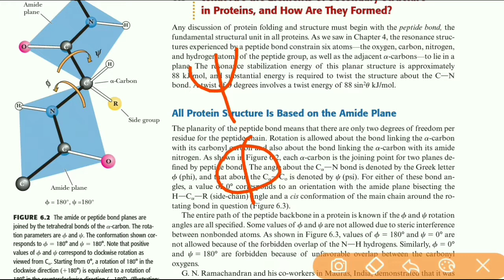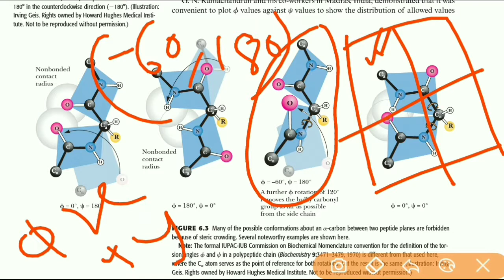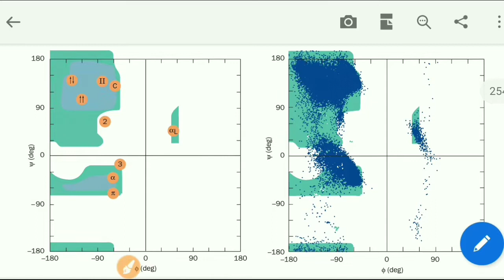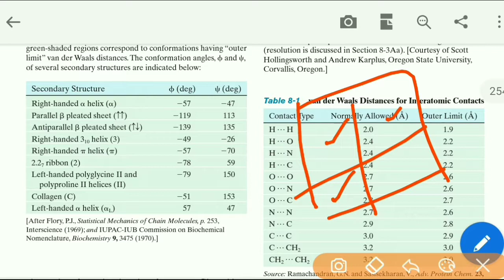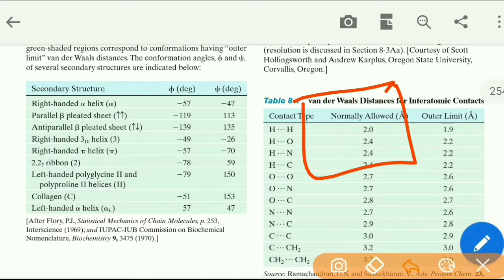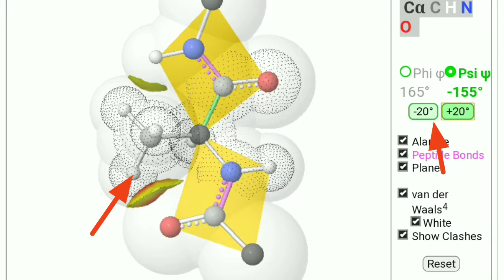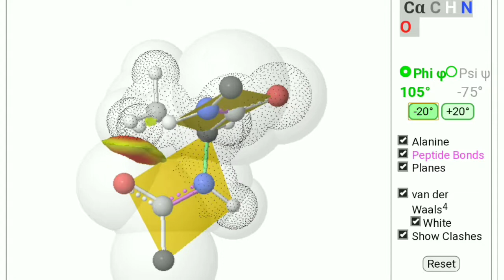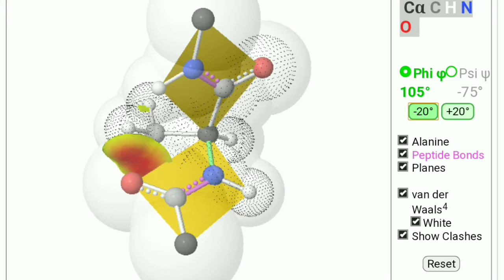Ramachandran Plot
A Ramachandran plot, originally developed in 1963 by G. N. Ramachandran, C. Ramakrishnan, and V. Sasisekharan, is a way to visualize energetically allowed regions for backbone dihedral angles ψ against φ of amino acid residues in protein structure.